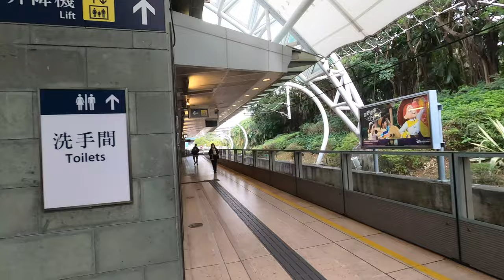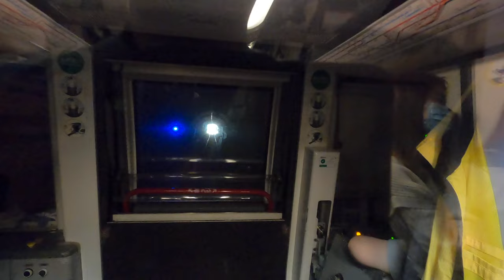Hong Kong MTR Disney line - 港鐵迪士尼綫